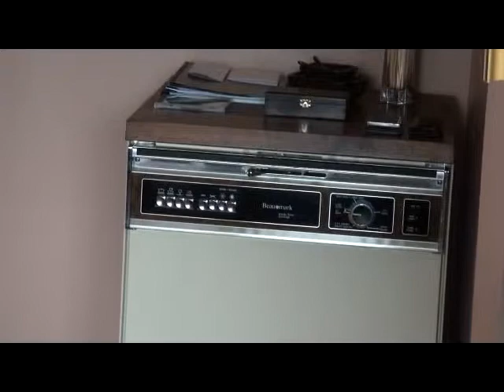Chez le Mec.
Pour sa fête